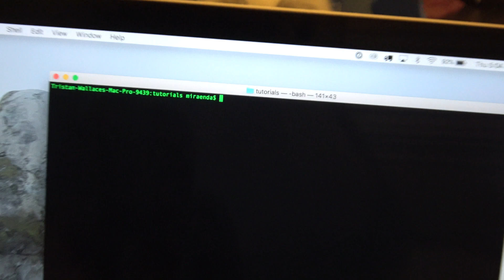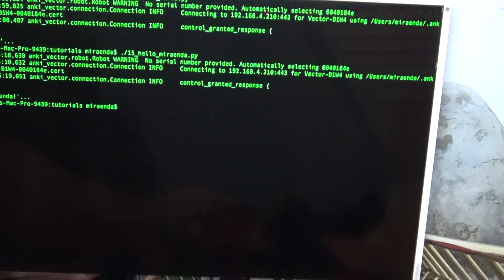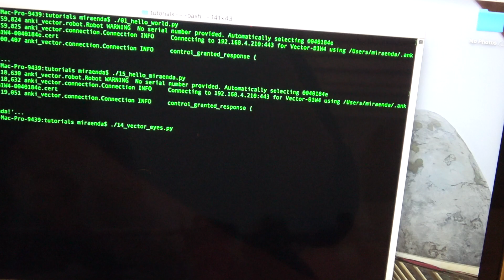Vector - Hello Miraenda, You Rock!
Vector knows how to butter me up. Okay, I was controlling him to say it all. His SDK is powerful and Python-based.

If you'd like to adopt a Vector robot pet of your own, he can be found

Miraenda's End channel is a participant in the Amazon Services LLC Associates Program, an affiliate advertising program designed to provide a means for sites to earn advertising fees by advertising and linking to amazon.com.